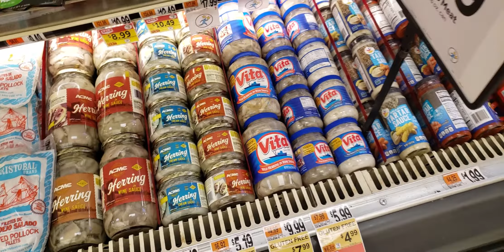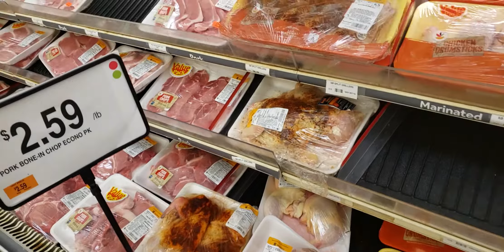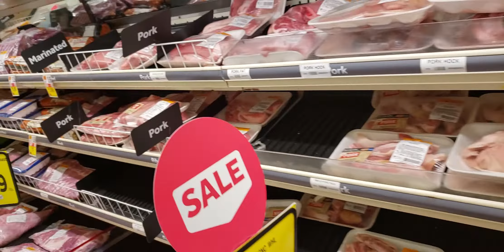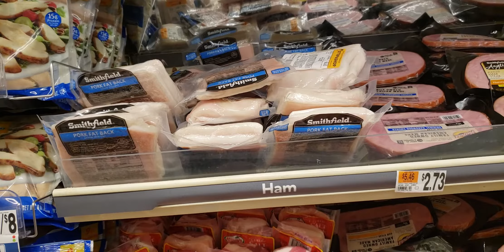Vlog 105: Chuyện Nước Mỹ. Ở Bang Lạnh Thực Phẩm Tươi Không? Hay Chỉ Có Đồ Dông Lạnh Như Tin Đồn?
Hị mọi người, cám ởn mọi người đã dành thời gian xem & ủng hộ kênh của Thành Lê USA nhé.

Trong video này mình muốn cho các anh chị và các bạn biết về cuộc sống ở Bang Lạnh của Mỹ. Không Phải Bang Lạnh là Siệu Thị bán đồ lạnh.

Hi Everyone,

I'll take you to all the places we visited so the next time you are there you can also have fun and enjoy your trip to the fullness.

Chào mừng các bạn đến với kênh: Thành Lê USA.

Trong các videos của mình sẽ giới thiệu các bạn các địa điểm vui chơi giải trí khắp nơi để giúp các bạn có những trãi nghiệm du lịch để đời trong tương lại.

Kênh này chia sẽ các chủ đề quên thuộc về cuộc sống mỹ và  các videos du lịch.
Mong các bạn ủng hộ 2 kênh của mình nhiệt tình.
Cám ơn và hẹn gặp lại
Note: